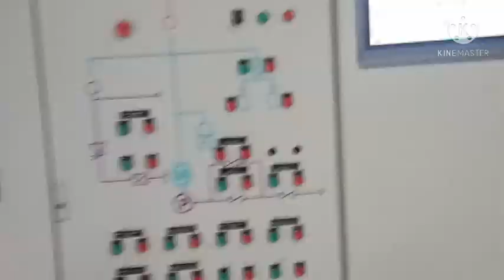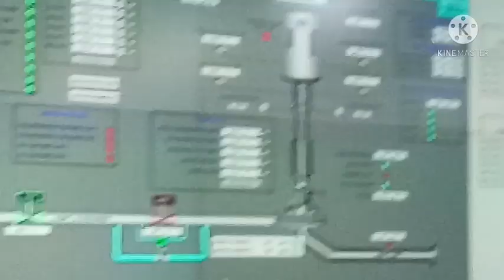My Kaleshwaram project tour....telugu volgs